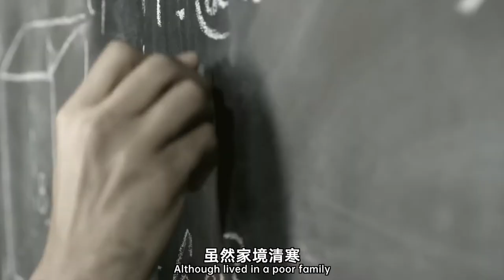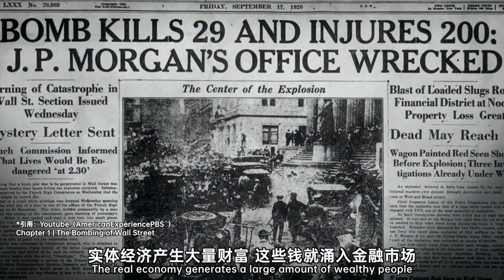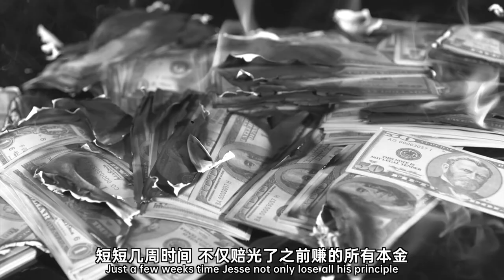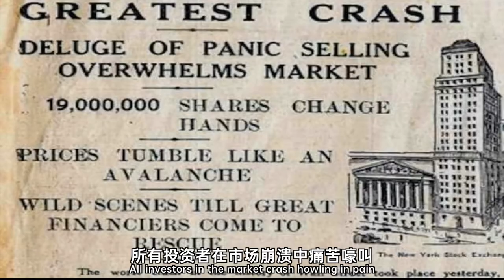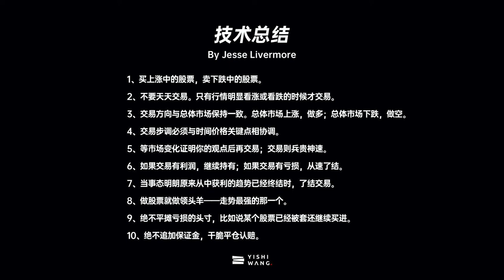富可敌国是怎样一种体验｜杰西·利弗莫尔跌宕起伏的传奇人生｜Legendary Trader, the life of Jesse Livermore | 王一石Yishi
有这么一个人，14岁从股票经纪行营业部的小伙计做起，15岁靠着他的全部家当5美金，赚到人生中第一个1000块。1929年在美股大崩盘时做空，赚取了超过1亿美金的收益，要知道当年整个美国的税收才42亿美金，他一个人就占了1/42，跟一些小国的总收入相当。

按照 DollarTimes 的数据，这笔收益相当于今天的15.03亿美金。他拥有全纽约最豪华的办公室，位于第五大道730号，还有私人专用电梯。

他的一生破产四次，却屡败屡战，被人们称为「华尔街大空头」。在他人生的高光时刻，连 J.P.摩根都求他收手停止做空，不要让整个华尔街陷入崩溃。那一刻，他感觉自己就是上帝。

他就是我们今天要说的主人公，资本市场的传奇人物，杰西·利弗莫尔。

公众号：王一石